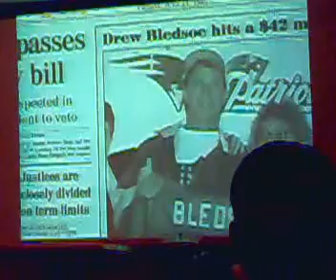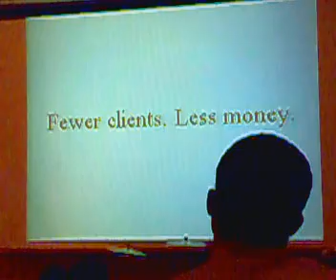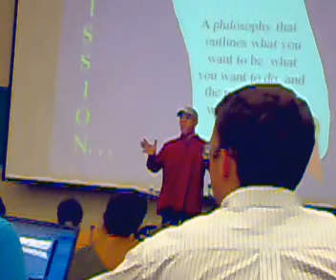ASU MGT 300 10/1 (MGT 300 Org & Mgt Leadership) DrNeck - movie 1